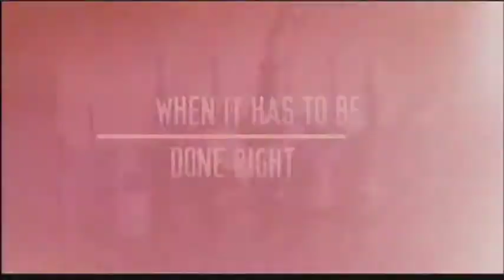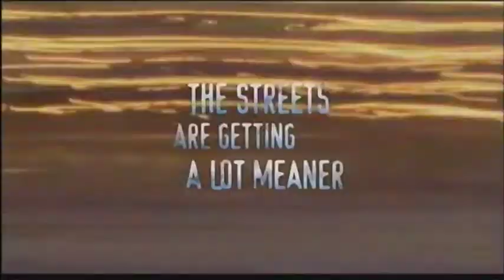Love and a Bullet Trailer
Trailer for Love and a Bullet starring Treach. Written produced and directed by Ben Ramsey and Kantz